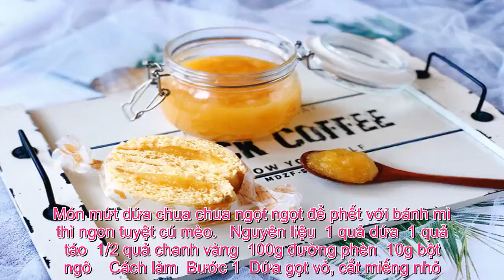Tin Đc Ko - Mùa dứa tranh thủ làm ngay mứt dứa để dành ăn dần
Món mứt dứa chua chua ngọt ngọt để phết với bánh mì thì ngon tuyệt cú mèo.   Nguyên liệu  1 quả dứa  1 quả táo  1/2 quả chanh vàng  100g đường phèn  10g bột ngô    Cách làm  Bước 1  Dứa gọt vỏ, cắt miếng nhỏ. Táo gọt vỏ, cắt miếng.  Bước 2  Sau đó cho vào máy xay sinh tố, xay nhuyễn.  Bước 3  Cho hỗn hợp vừa xay vào máy làm bánh mì cùng với đường phèn, nước cốt chanh, bột ngô khuấy đều. Sau đó bật chế độ làm mứt cho bánh mì. Nếu không bạn có thể cho vào nồi hoặc chảo chống dính, nấu mứt ở lửa nhỏ để mứt sánh đặc. Thời gian nấu khoảng 45 tới 60 phút.    Múc mứt dứa vào lọ thủy tinh đợi cho nguội hoàn toàn mới cho vào ngăn mát tủ lạnh để bảo quản dùng dần. Món mứt dứa thơm nức, chua chua ngọt ngọt cực ngon. Bạn dùng để phết bánh mì ăn kèm là tuyệt nhất đấy!